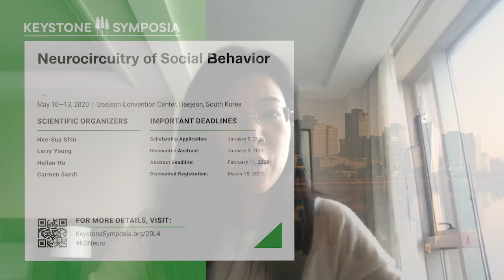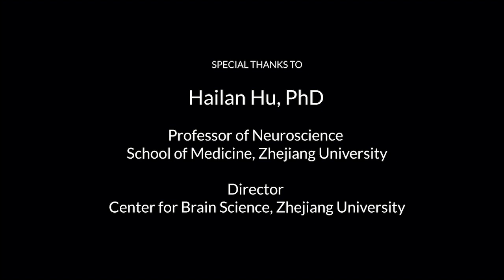PREVIEW | KSQA: Hailan Hu, PhD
“Neurocircuitry of Social Behavior” meeting co-organizer Hailan Hu, PhD

About the Conference:

Neurocircuitry of Social Behavior
Scientific Organizers: Hee-Sup Shin, Larry Young, Hailan Hu and Carmen Sandi

Date: May 10 - 13, 2020
Location: Daejeon Convention Center, Daejeon, South Korea